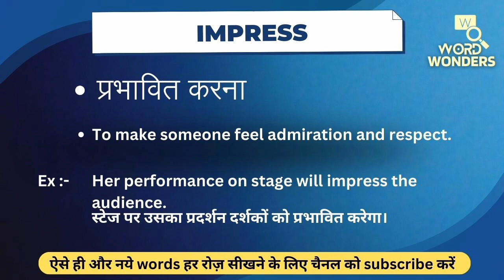Impress Meaning in Hindi | Impress ka Hindi me Matlab | Word Meaning I Word Wonders